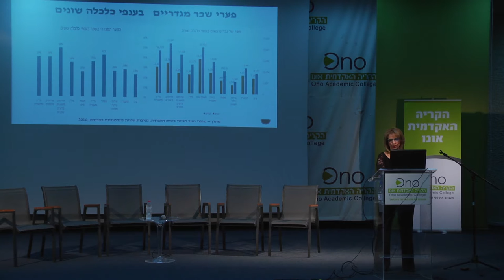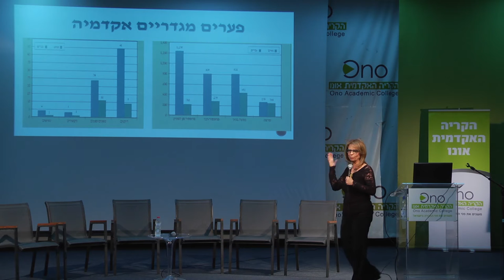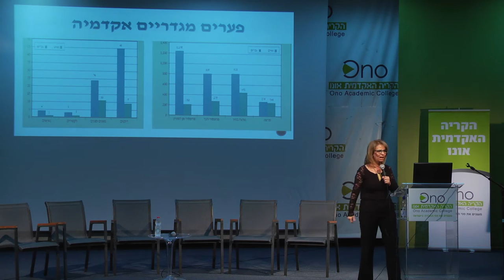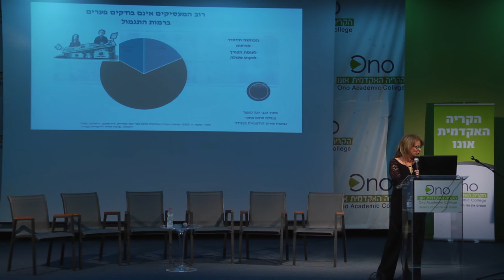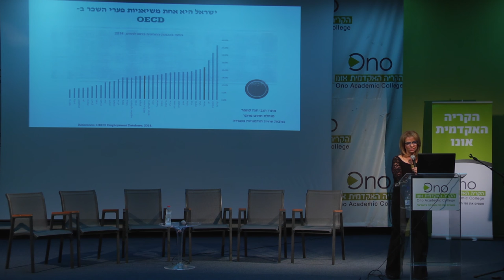שובר שיוויון הרצאה בנושא פערי שכר , ד"ר שלומית יניסקי רביד